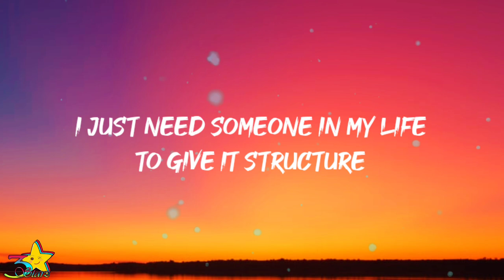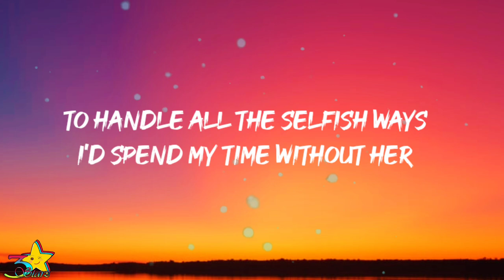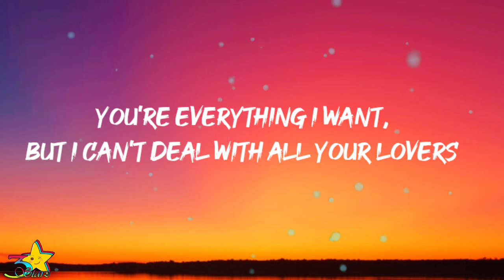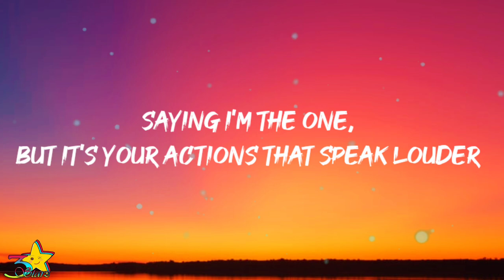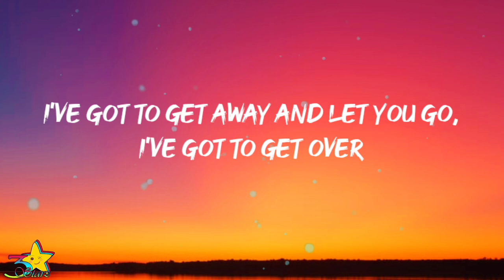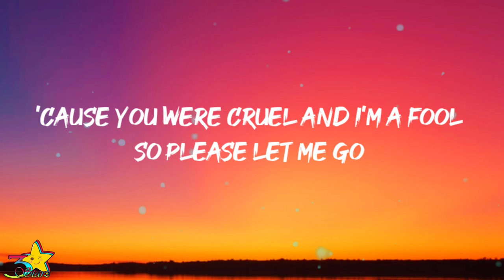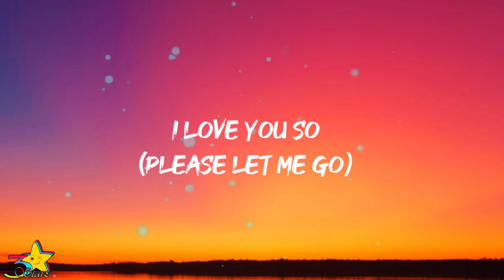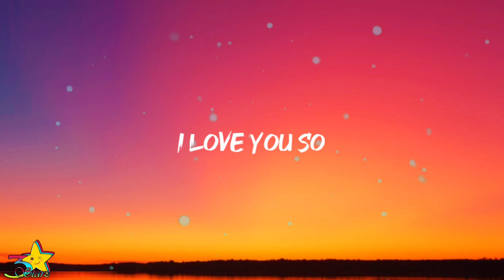The Walters - I Love You So (Lyrics) | I hope you feel what I felt when you shattered my soul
"I hope you feel what I felt when you shattered my soul" [Tiktok]